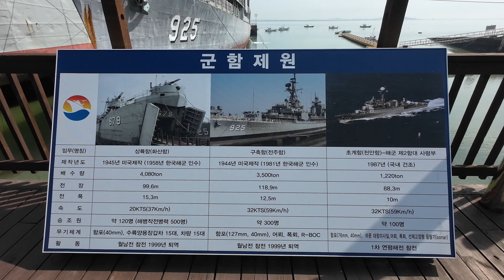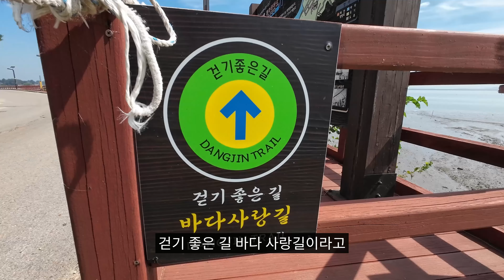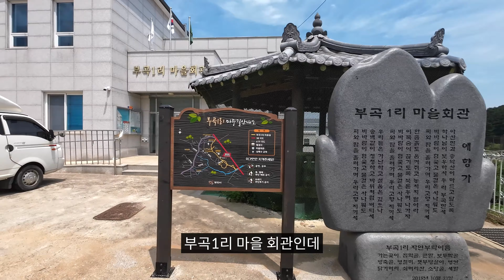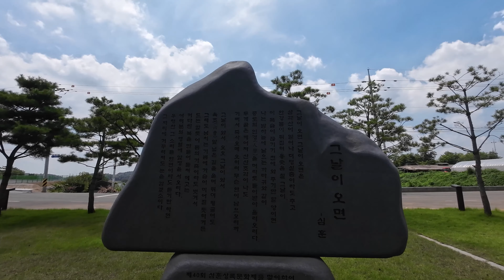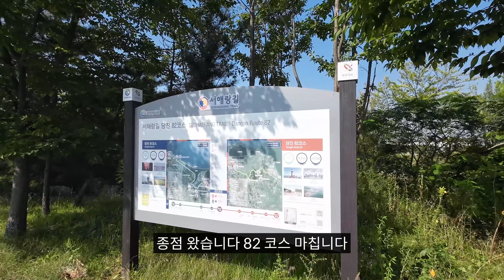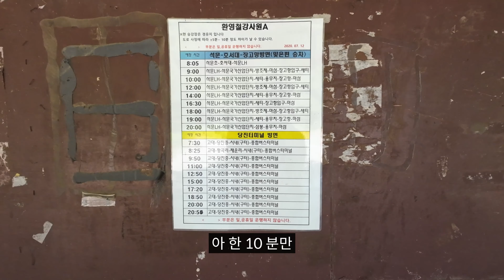모두 녹아내릴 것 같은 폭염에 걷기 | 서해랑길 당진 83~81코스 | 삽교호 함상공원 | 심훈 기념관 | 코리아 둘레길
00:00 83코스 종점에서 역방향 시작
01:54 그런데 그것이 실제로 일어났습니다
02:22 삽교호 방조제
04:08 함상공원
04:32 노력 그 자체에서 즐거움을 찾는 걷기
05:58 폭염에 걸어도 괜찮아요
06:50 돈이 안되어도 괜찮아요
08:28 83코스 역방향 종료
09:56 더위 부심
10:35 심훈 기념관
11:17 20km 지점
13:54 82코스 역방향 종료
16:03 급하다 급해
16:23 약40km 걷고 종료

폭염이 절정이던 8월 4일 그늘이
거의 없는 서해랑길 83~81코스
역방향으로 걷고 왔습니다.

뙤약볕 대비 우산을 준비해 내내 썼는데,
우산이 없었다면 다 걷지 못했을 겁니다.
전체적으로 그늘 찾기 힘든 서해랑길 이기에
여름에 걸으신다면 우산, 양산을 항시
챙기시길 바랍니다. 감사합니다.

+ 며칠 전 까지 정말 뜨거운 날이 지속되더니
태풍 카눈이 북상 중입니다.
모두 태풍 피해 없으시길 바라겠습니딘.